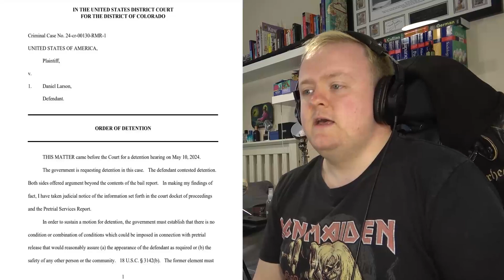The report for Daniel Larson makes for grim reading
“You listen to these things,” the man was saying, “and you say, ‘Yes, they are true, but they have been that way always.’ Or you say, ‘Maybe it will come, but not in my time—it will not help me.’ And so you return to your daily round of toil, you go back to be ground up for profits in the world-wide mill of economic might! To toil long hours for another’s advantage; to live in mean and squalid homes, to work in dangerous and unhealthful places; to wrestle with the specters of hunger and privation, to take your chances of accident, disease, and death. And each day the struggle becomes fiercer, the pace more cruel; each day you have to toil a little harder, and feel the iron hand of circumstance close upon you a little tighter. Months pass, years maybe—and then you come again; and again I am here to plead with you, to know if want and misery have yet done their work with you, if injustice and oppression have yet opened your eyes! I shall still be waiting—there is nothing else that I can do. There is no wilderness where I can hide from these things, there is no haven where I can escape them; though I travel to the ends of the earth, I find the same accursed system—I find that all the fair and noble impulses of humanity, the dreams of poets and the agonies of martyrs, are shackled and bound in the service of organized and predatory Greed! And therefore I cannot rest, I cannot be silent; therefore I cast aside comfort and happiness, health and good repute—and go out into the world and cry out the pain of my spirit! Therefore I am not to be silenced by poverty and sickness, not by hatred and obloquy, by threats and ridicule—not by prison and persecution, if they should come—not by any power that is upon the earth or above the earth, that was, or is, or ever can be created. If I fail tonight, I can only try tomorrow; knowing that the fault must be mine—that if once the vision of my soul were spoken upon earth, if once the anguish of its defeat were uttered in human speech, it would break the stoutest barriers of prejudice, it would shake the most sluggish soul to action! It would abash the most cynical, it would terrify the most selfish; and the voice of mockery would be silenced, and fraud and falsehood would slink back into their dens, and the truth would stand forth alone! For I speak with the voice of the millions who are voiceless! Of them that are oppressed and have no comforter! Of the disinherited of life, for whom there is no respite and no deliverance, to whom the world is a prison, a dungeon of torture, a tomb! With the voice of the little child who toils tonight in a Southern cotton mill, staggering with exhaustion, numb with agony, and knowing no hope but the grave! Of the mother who sews by candlelight in her tenement garret, weary and weeping, smitten with the mortal hunger of her babes! Of the man who lies upon a bed of rags, wrestling in his last sickness and leaving his loved ones to perish! Of the young girl who, somewhere at this moment, is walking the streets of this horrible city, beaten and starving, and making her choice between the brothel and the lake! With the voice of those, whoever and wherever they may be, who are caught beneath the wheels of the Juggernaut of Greed! With the voice of humanity, calling for deliverance! Of the everlasting soul of Man, arising from the dust; breaking its way out of its prison—rending the bands of oppression and ignorance—groping its way to the light!"

The Jungle, Upton Sinclair